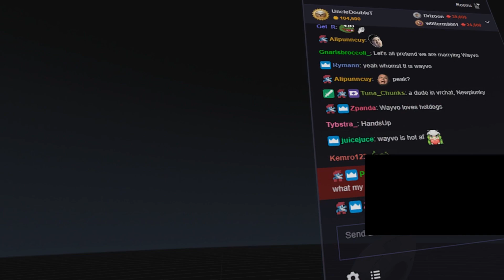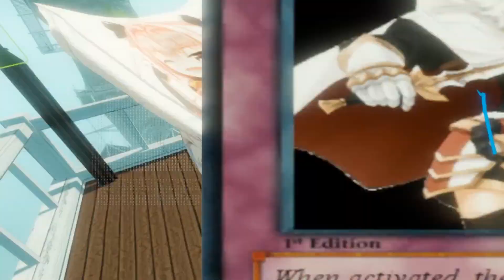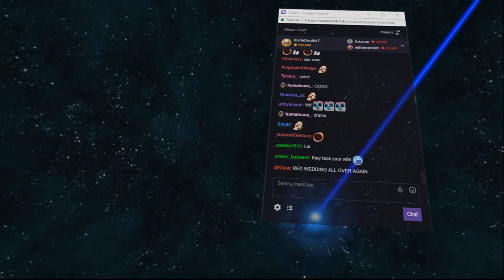PapaVince - WE GOT MARRIED! (VRChat Highlights)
Finally marrying Wayvo!